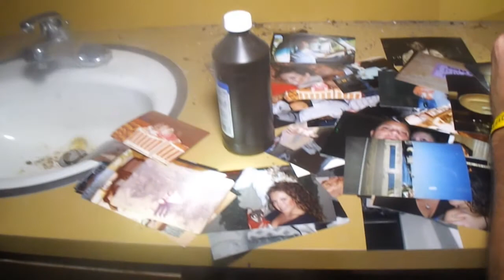My return to the Frank Lloyd Wright house